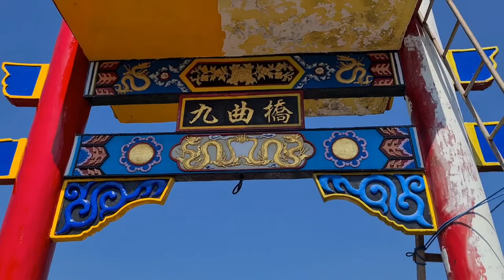Arch Juan Diary - Arch jalan2 ke Klenteng Kwan Sing Bio Tuban